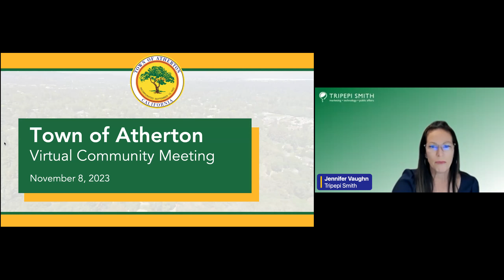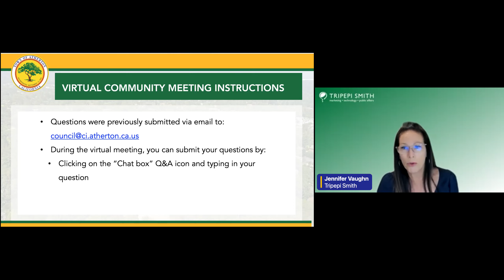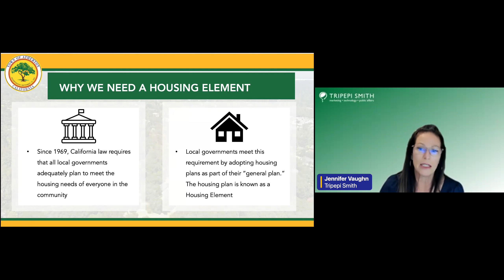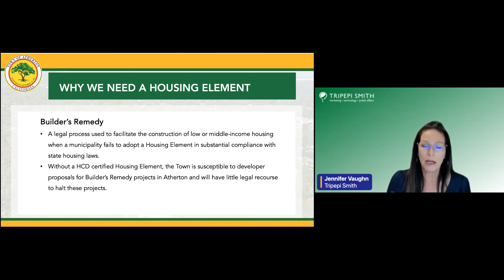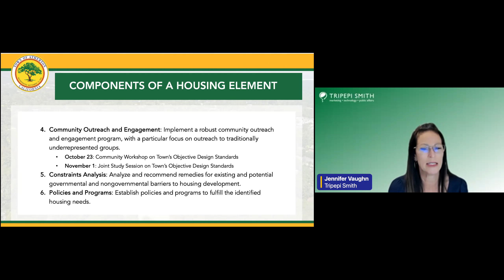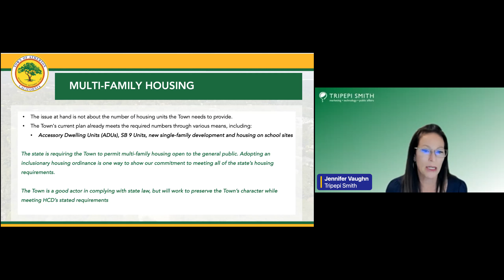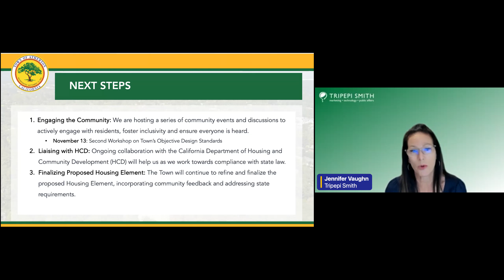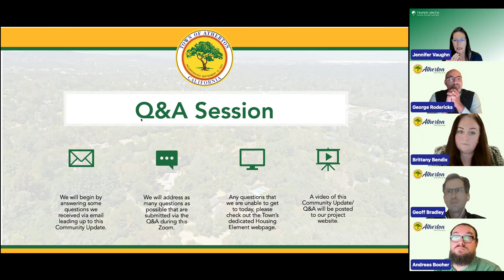Virtual Community Housing Meeting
🏡 Virtual Community Meeting: Multi-Family Housing in Atherton's Housing Element 🗣️

The Town of Atherton welcomes you to watch a community meeting on multi-family housing in the Town’s Sixth Cycle Housing Element. This meeting was hosted virtually on Zoom and recorded.

Town staff and officials provided insights into the current status of Atherton's Housing Element and lead a community discussion about the Town's next steps in this process.